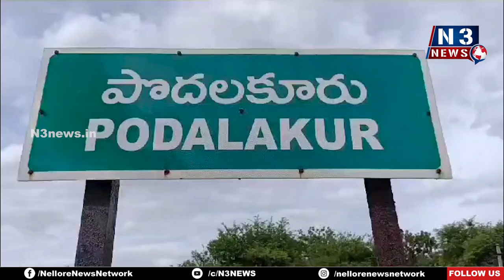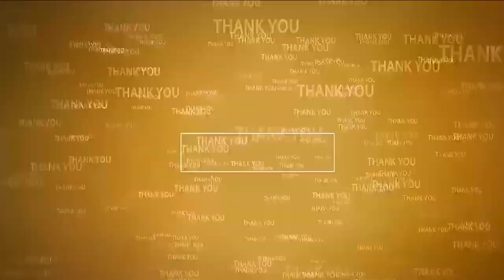పొద‌ల‌కూరులో 17 మ‌ద్యం షాపుల‌కు గెజిట్‌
- నూత‌న పాల‌సీ వివ‌రాలు వెల్ల‌డించిన‌ ఎక్సైజ్ సీఐ వెంకటేశ్వర్లు